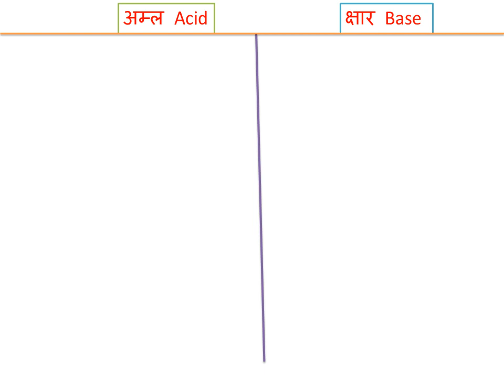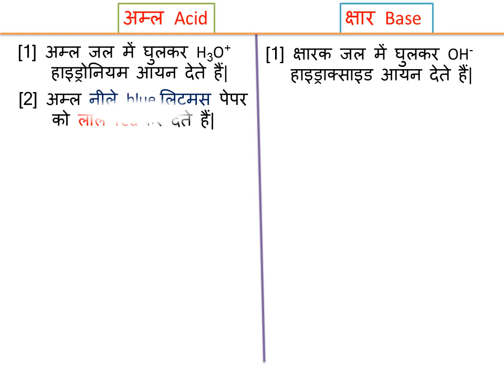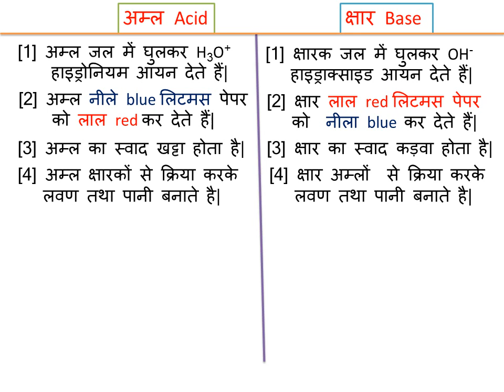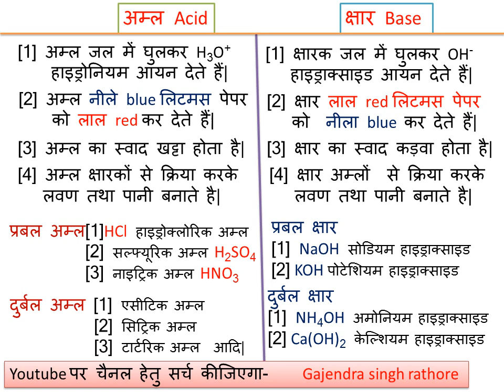Acid and base difference अम्ल-क्षार में अंतरstrong weak acid-base in hindi by gajendra singh rathore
अम्ल और क्षार में प्रमुख अंतर,प्रबल अम्ल, दुर्बल अम्ल, प्रबल क्षार,दुर्बल क्षार का परिचय
अम्ल और क्षार के प्रयोग पहले ही चैनल पर उपलब्ध है।
10th स्तर के 90 से अधिक वीडियो चैनल पर play list में उपलब्ध है।कृपया शेयर कीजियेगा।